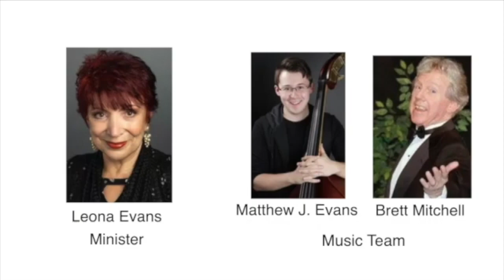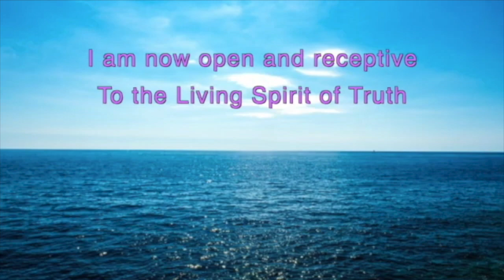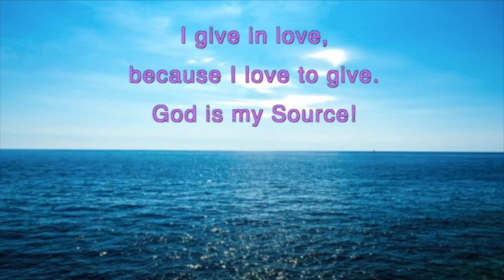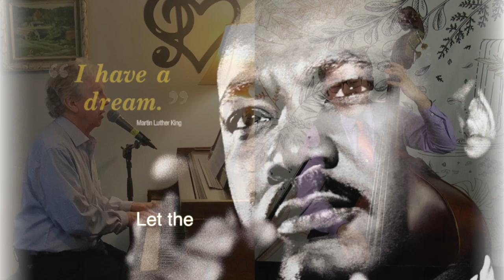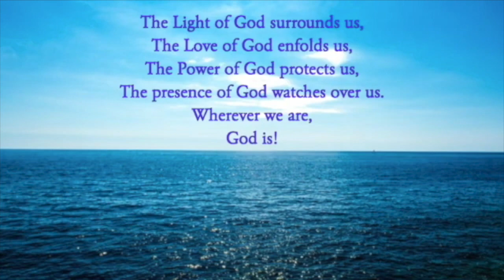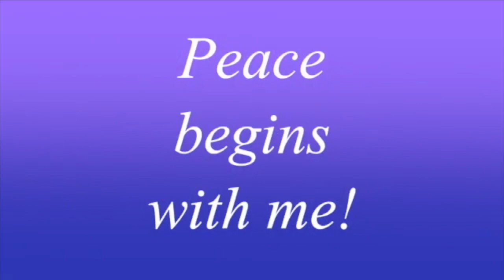"Decluttering Your Life" 6/4/23 Sunday Service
Join us for our Sunday service every week at 10:10am. This week's talk is called "Decluttering Your Life"